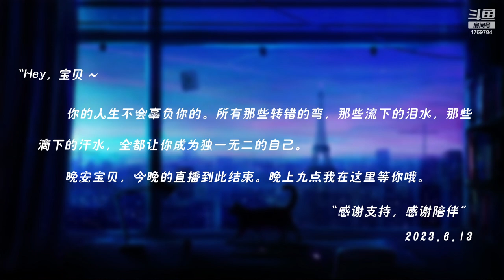油休：2023年06月12日